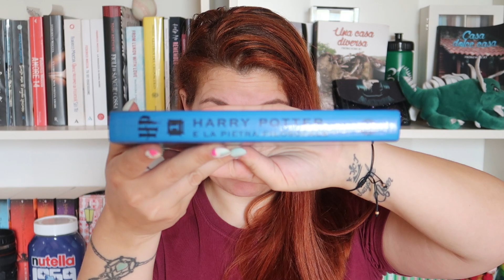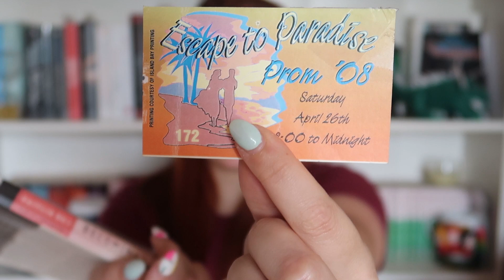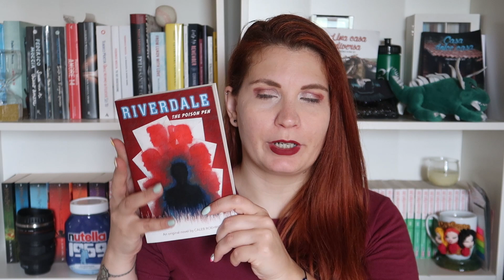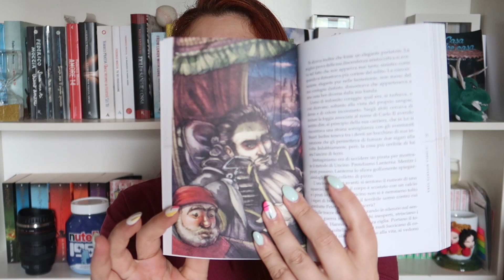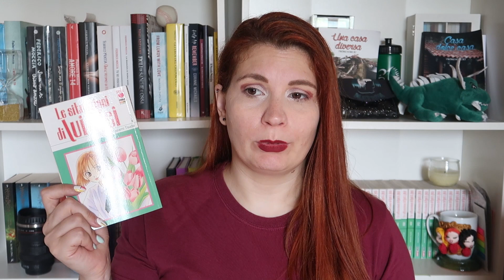Q&A DELLA LIBRERIA (bookshelf q&a book tag)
E' ora di un altro tag, di altre domande a cui trovare una risposta, di altri libri di cui parlare!

DOMANDE:
1. Il tuo libro più vecchio
2. Il libro che non toglierai mai dalla libreria
3. Il libro che hai da più tempo in TBR
4. Il libro più recente
5. L'edizione o il libro che vuoi di più
6. Il libro di cui hai più di una copia
7. La tua serie più lunga
8. Come è organizzata la tua libreria
9. Hai ancora spazio in libreria?
10. Decori la tua libreria?

🎙️ leggo e dico la mia
🪶 autrice di contemporanei
• altri social ⬇️

⭐ FAQ
Quanti anni ho? 31.
Quando/dove/perché sei stata negli Stati Uniti d’America?